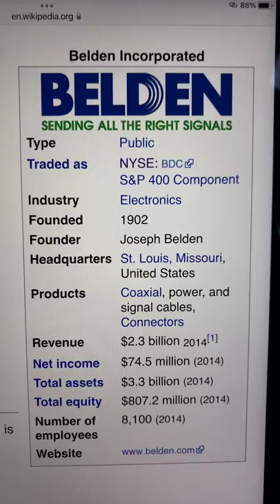🔴 Belden Inc BDC Stock Trading Facts 🔴